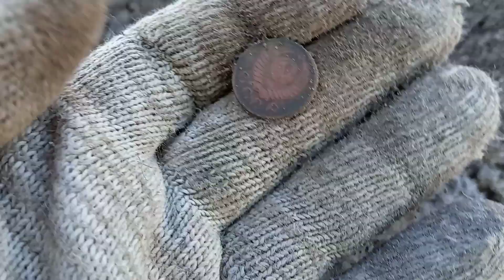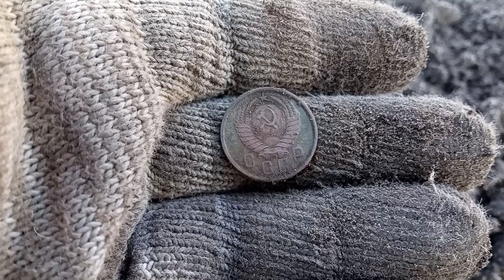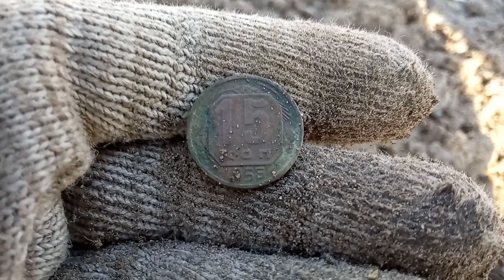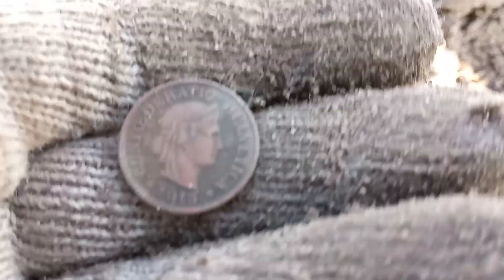Советский хутор...распашка,монеты и шикарное кольцо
погодка была отличной💥💥💥